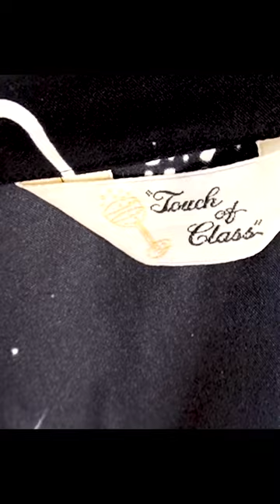Vintage robe as a jacket? - Thrift haul try on outfit ideas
Ever wish you could wear your beautiful robe out on the town? I love how this vintage robe toned down this wild Shein NWT thrift find. This is a very bodycon dress and the robe really helped put focus on other things! All items sourced at Goodwill or thrift stores in Los Angeles.

Shopping at thrift stores is such an adventure. It really is a modern day treasure hunt. I love clothes and I love to be surprised. To me there's really nothing more fun. Clothes should add to your day and make you feel good.

Styling the clothes you thrift is the most important step! You can buy some really interesting clothes but they won't ever be useful until you can pair and style them in the right ways. Thrift shopping is great but STYLING is where it's at! I know some people feel confused about how to style in creative ways, and no one can really teach you how to be creative, but you can watch others do it and feel more empowered to try new things yourself until you're also dressing more creatively.

Links:

All the makeup that I love

Simple jewelry that can make any outfit look great

SIlk scarves